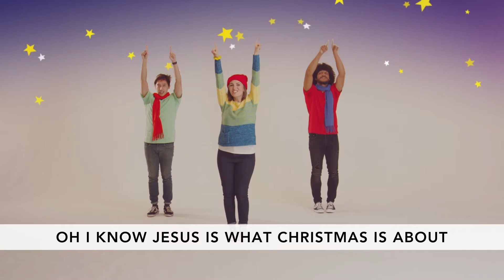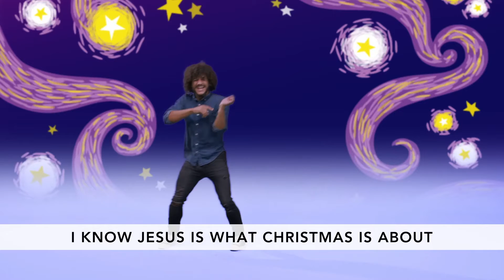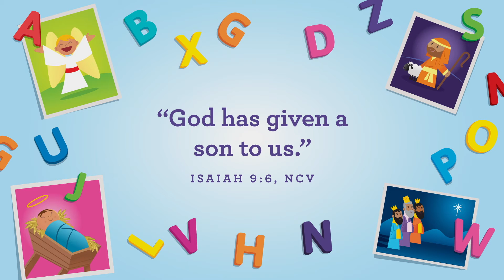2021_12_23 | Ascent Kids | Preschool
Merry Christmas Friends! We are so excited to celebrate Jesus' birthday with you! We hope you enjoy today's worship and Bible Story, and we will see you right back here in the new year!